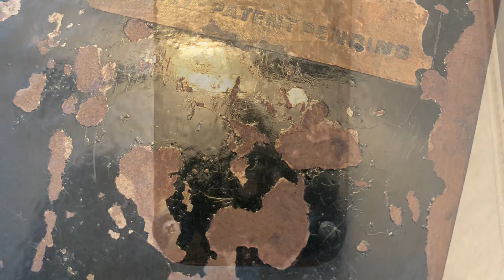Late 60’s Vox Wah Wah with Clover Inductor!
I have been slowly letting some wah wah pedal go to better homes (you can only use one at a time i guess..).

Here is a real cool example of a Late 60’s Vox Clyde Mccoy with a Clover inductor. Essentially the inductors have similar construction, but retained in a different housing.

You still see your Icar pot, ducati capacitor and tropical fish capacitors as well!

This one has been true bypassed and the sweep cap was replaced with a correct russian value.  Comes with red lined Vox bag as well!

Sounds pretty juicy!

Enjoy the tones! PEACE!